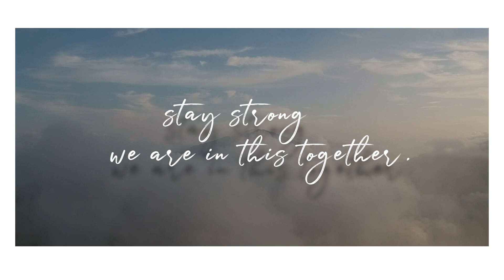A DAY BEFORE LOCKDOWN ft @Skatekonnect gangtok Sikkim.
This video was shot a day before lockdown At Gangtok Sikkim, Just a simple glance of some aerial view of the Town and some young boys from Skatekonnect ( skateboarding community in Gangtok) practicing on top of the lal bazaar.

Gears:
Main camera
Sony A7iii

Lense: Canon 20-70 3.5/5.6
Gopro Hero 6
Drone
Dji spark.